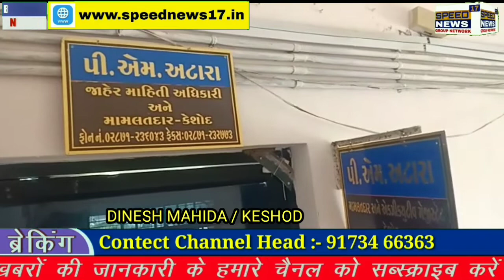JUNAGADH કેશોદ તાલુકાના અખોદડ ગામના ખેડુતોએ ખેતરોમાં ભરાયેલા રહેતા પાણીના નિકાલની માંગણી કરી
જુનાગઢ કેશોદ તાલુકાના અખોદડ ગામના ખેડુતોએ ખેતરોમાં ભરાયેલા રહેતા પાણીના નિકાલની માંગણી કરી

અખોદડ ગામના બોકડીયા વિસ્તારમાં વરસાદી નદીના પાણી લાંબો સમય સુધી ભરાયેલા રહેતા હોય રસ્તાની  બંને બાજુ પાણીના નિકાલ માટે ગટર કરવાની માંગ સાથે ડે. કલેકટર મામલતદાર પાણી પુરવઠા અને ગટર વ્યવસ્થા બોર્ડ તથા તાલુકા વિકાસ અધિકારી સહીતને લેખિતમાં રજૂઆત કરી

કેશોદ તાલુકાના અખોદડ ગામે બોકડીયા વિસ્તાર તરીકે ઓળખાતી સીમમાં ચોમાસામાં ઓજત સાબલી તથા ટીલોળી સહીત ત્રણ નદીઓના પુરના પાણી ખેડુતોના ખેતરોમાં ફરી વળતા લાંબો સમય સુધી ખેતરોમાં પાણી ભરાયેલા રહેતા હોવાથી ખેડુતોની ખેત પેદાશો દર વર્ષે નિષ્ફળ જાયછે ખેડુતો દ્વારા છેલ્લા બે વર્ષથી તંત્રને રજૂઆત કરવામા આવે છે છતા પાણીના નિકાલનો પ્રશ્ન હલ થયો ન હોવાથી અખોદર ગામના બોકડીયા વિસ્તારના ખેડુતોએ ગ્રામ પંચાયતના લેટરપેડમાં ખેડુતોની સહીઓ સાથે ડે. કલેકટર મામલતદાર પાણી પુરવઠા અને તાલુકા વિકાસ અધિકારીને લેખિતમાં રજૂઆત કરી ખેડુતોના ખેતરોમાં ભરાયેલા પાણીના નિકાલ માટે ખેતરોની બાજુમાં આવેલ રસ્તાની બાજુમાં સરકારી પડતર જમીનમાં પાણીના નિકાલ માટે ગટર કરી આપવામાં આવે તેવી ખેડુતોએ માંગ કરી છે અને જો ખેડુતોના ખેતરોમા  ભરાયેલા પાણીના નિકાલનો પ્રશ્ન તાત્કાલિક હલ કરવામાં નહી આવે તો ખેડુતો દ્વારા ગાંધી ચિંધ્યા માર્ગે આંદોલન કરવામાં આવશે તેવી ચીમકી પણ ઉચ્ચારી છે..